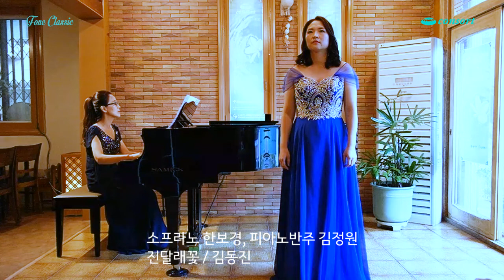진달래꽃 / 김동진 / 소프라노 한보경, 피아노반주 김정원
우이뮤직페스티벌2021 (총예술감독 최영희)
가을의 끝자락에 듣는 우리가곡 2
2021년 11월11일 (유튜브 공개 11월 22일)
장소: 포네커피하우스
주최: 우이동문화콘소트, 포네클래식
주관: 포네클래식
후원: 강북구, 시립강북청소년센터, 포네커피하우스
(본 공연은 4.19도시재생 마을기업 지원사업으로서 역사•여가•문화예술 중심지 조성을 위한 지역활성화 프로그램입니다)